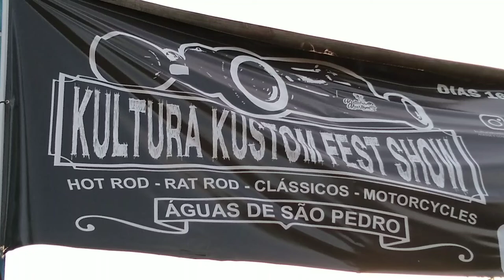GLOBO DA MORTE 3⁰ EDIÇÃO KULTURA KUSTOM FEST SHOW AGUAS DE SÃO PEDRO DIAS 16, 17, 18 E 19 DE JUNHO